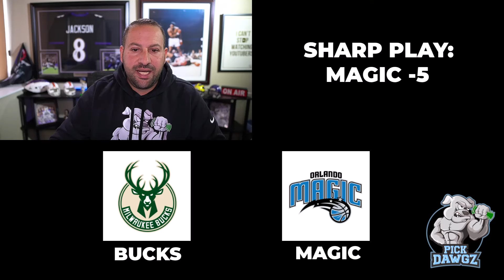NBA Pick & Prediction 4/14/24 | Sharp Trading Plays | PickDawgz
Kosty Safir gives out a FREE NBA Selection for Today

The Best Lines by Signing Up for Sports books (Get Bonuses Too!)